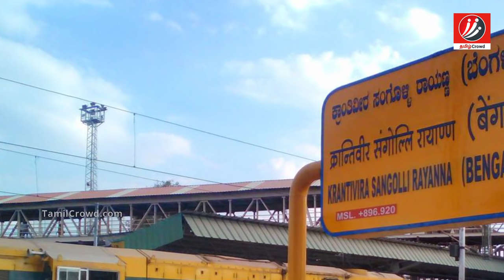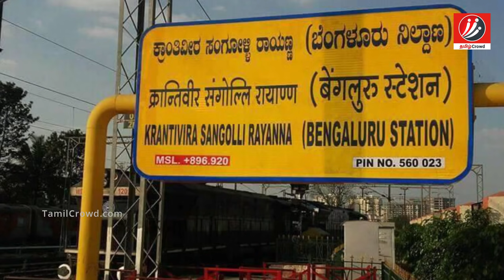நயன்தாரா சொத்து மதிப்பு எவ்வளவு தெரியுமா? | Tamil Cinema News | Kollywood News | Latest Seithigal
Do you know Nayanthara’s Asset Value?

நயன்தாரா சொத்து மதிப்பு எவ்வளவு தெரியுமா?

Nayanthara is called as South India’s Lady Superstar. In this video we are going to see about the asset value of Nayanthara.